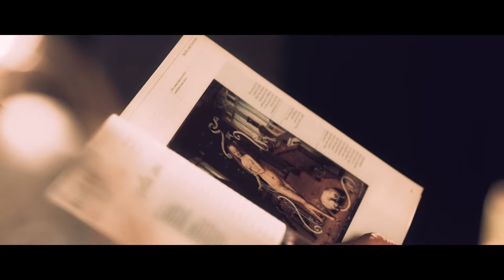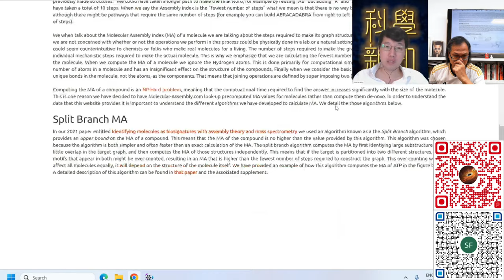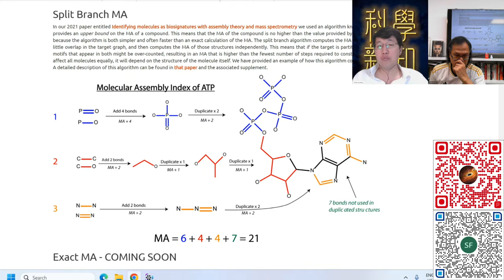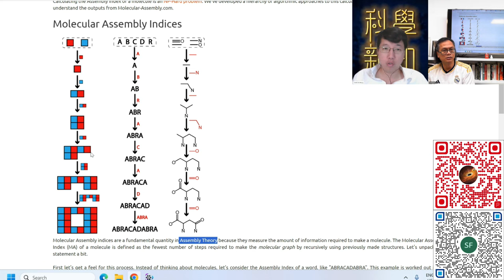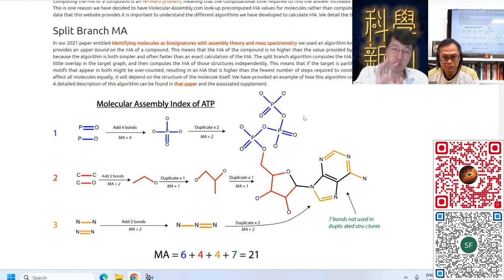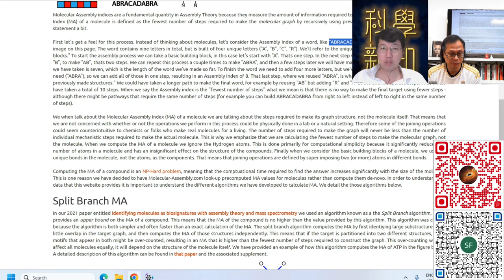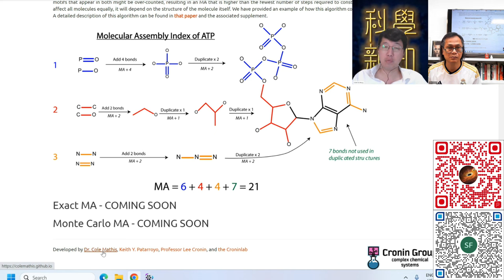科學新知 2023-10-12 Part2: 介紹能夠以數理解釋生命演化的新“組合”理論。生命演化階段從此可以被量化運算，甚至預測？| 主持：陳志宏博士 & 台長梁錦祥